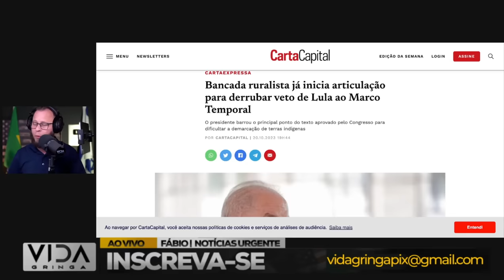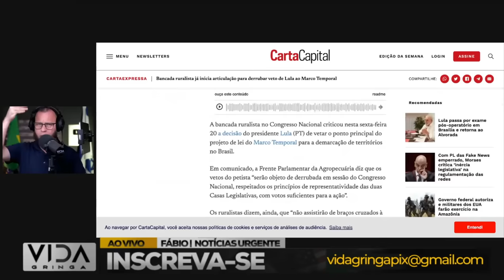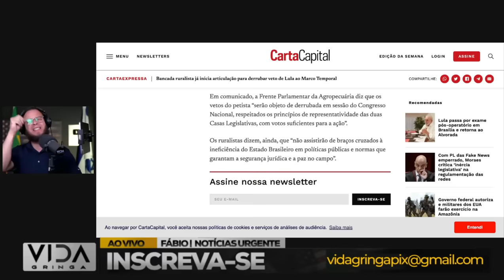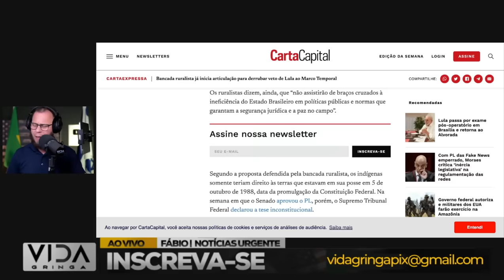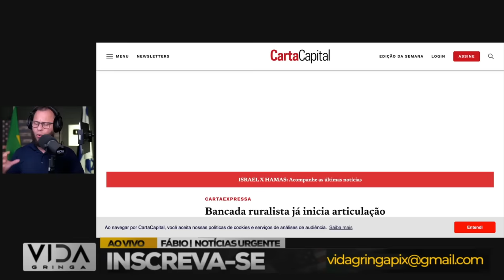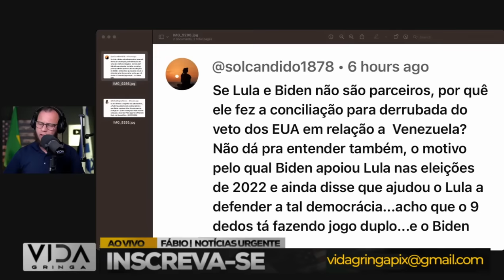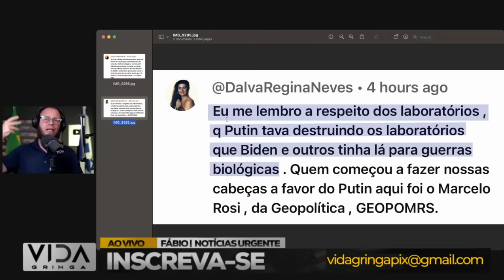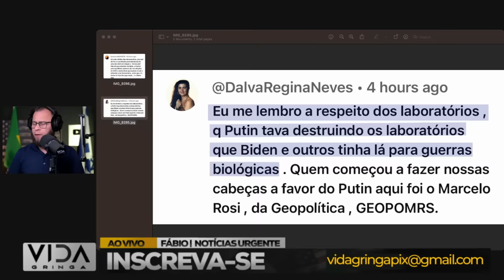A Casa Caiu‼️ Deputados vão de Derrubar Veto de Lula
🚨 Novidades políticas de peso! Neste vídeo, trazemos informações exclusivas sobre o movimento ousado que está abalando os corredores do poder. Deputados, em uma decisão audaciosa, anunciaram planos para derrubar o veto de Lula.

🤔 Quais são as motivações por trás dessa ação? Como isso pode impactar o cenário político atual? Analisamos a fundo os bastidores dessa decisão e as possíveis consequências para o futuro político do país.

💬 Queremos ouvir sua opinião! Compartilhe seus pensamentos nos comentários - qual é a sua perspectiva sobre a tentativa de derrubar o veto de Lula?